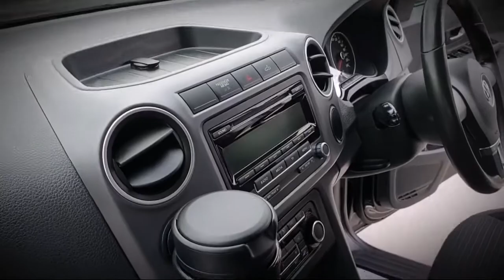2012 VW AMAROK FOR SALE IN LONGFORD